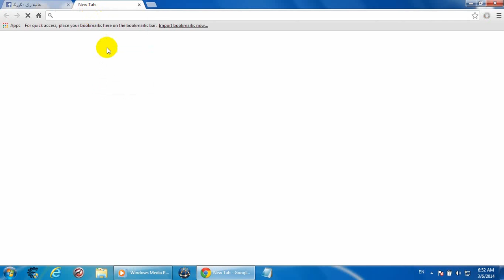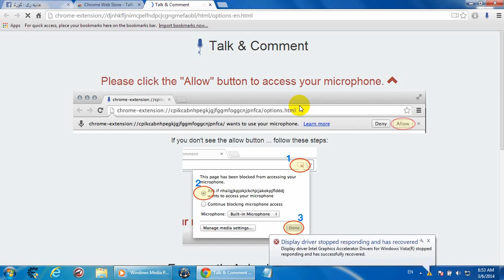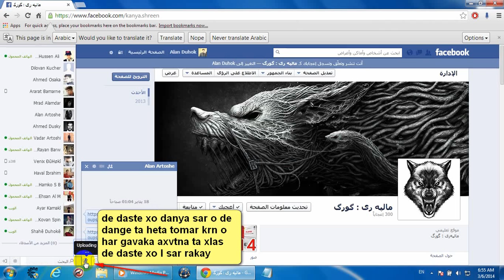طريقة نقل الرسائل الصوتية في فيس بوك... چه‌وانیا فرێكرنا ناما ده‌نگی ب فه‌یس بووكی..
ئه‌ڤه‌ژی لینكێ داونلود كرنا Talk and Comment
مالپه‌ری : گورك .